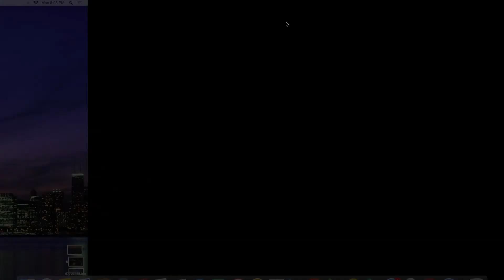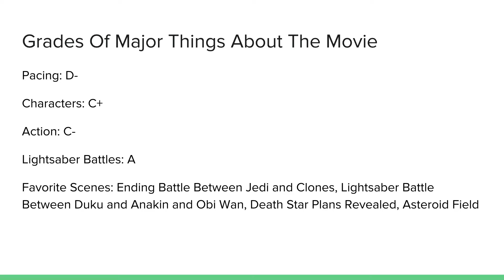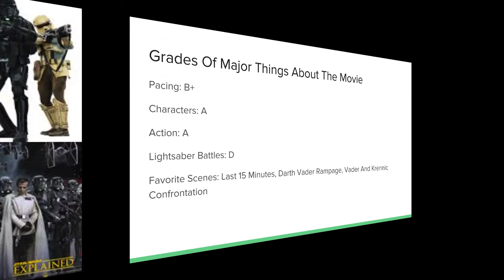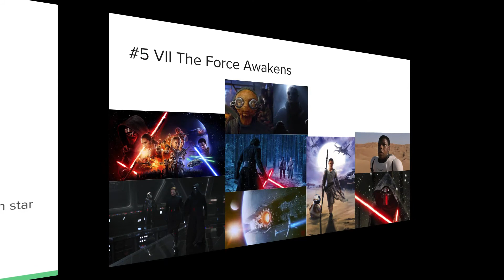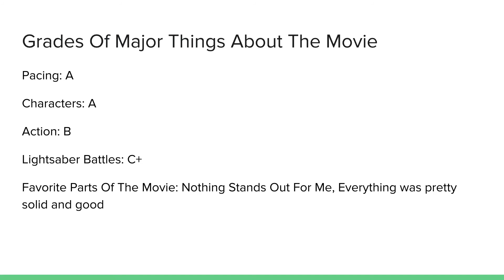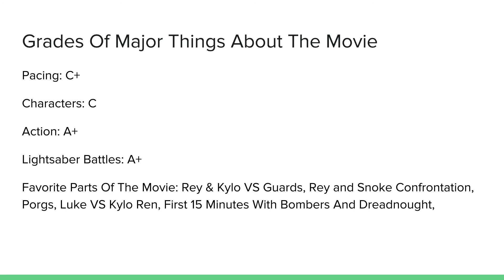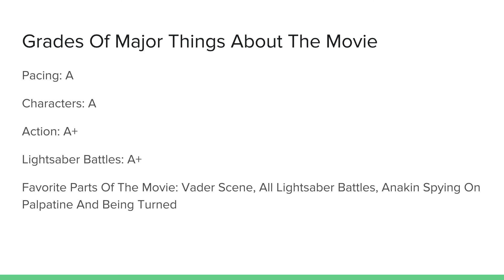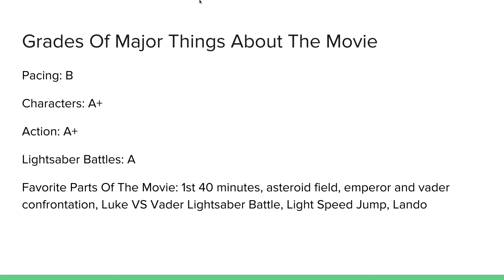Top 9 Star Wars Movies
BONUS VIDEO! My favorite star wars movies of all time!